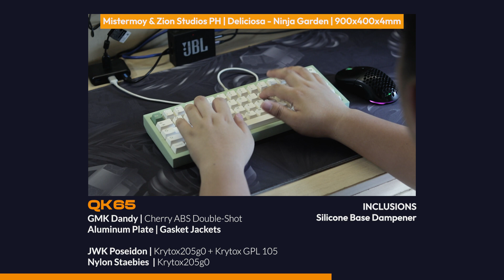[ST] QK65: Poseidon | GMK Dandy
It's been a while since using Poseidon, I nearly forgot how long pole linears with a shorter travel distance feel like.

Build Details for the board:
QK65 by QwertyKeys
GMK Dandy

JWK Poseidon by Moyu.studio | Krytox GPL 105 + Krytox205g0
Aluminum Plate
Nylon Staebies | Krytox 205g0
Silicon Base Dampener
Taped Flex Cuts